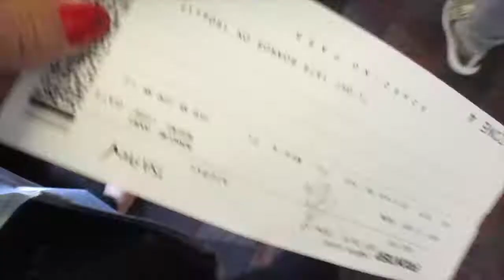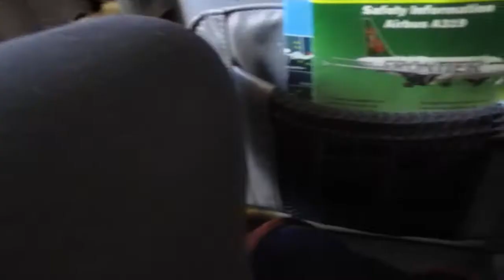FOUND 14 SAND DOLLARS and went to Sanibel and Captiva beach!!! | okayavs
Long time no see! I recently went to Florida for Christmas Vacation and had a blast! I vlogged all 6 days of it and can't wait to share all the vlogs with you guys! But for now here is day 1 and 2 of our trip!